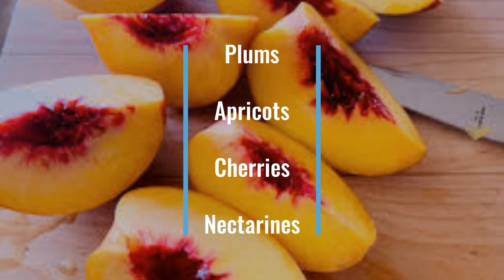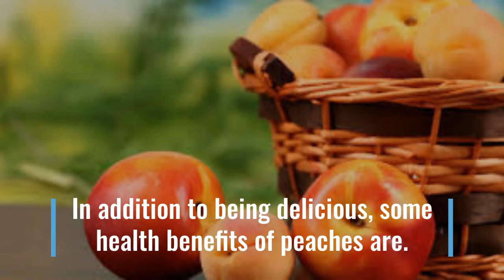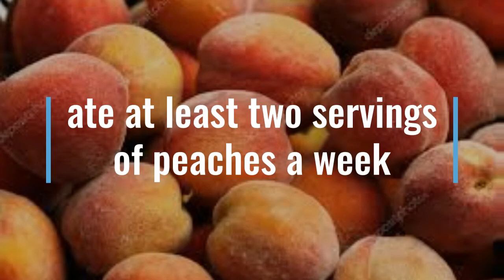6 Surprisingly Health Benefits of Peach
Summer peaches are one of nature’s best inventions.
 They’re soft and sweet, smell divine, taste good cooked or fresh,
Peaches come in white and yellow varieties and offer several nutritional payoffs.
One large peach (about 147 grams) has about:
 68 calories.
 2 grams fiber.
 1.3 grams protein.